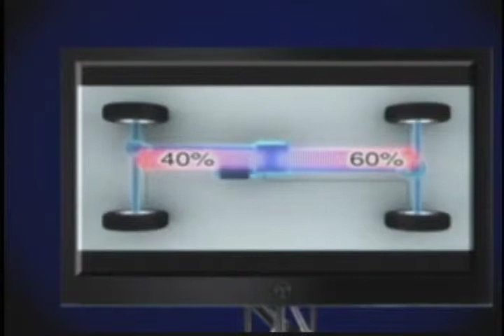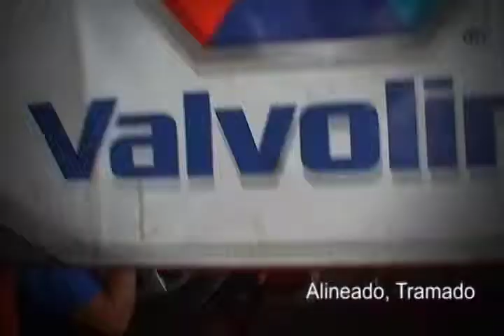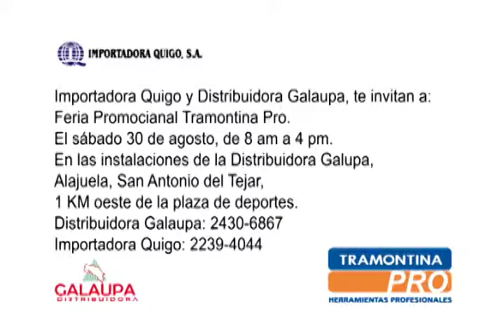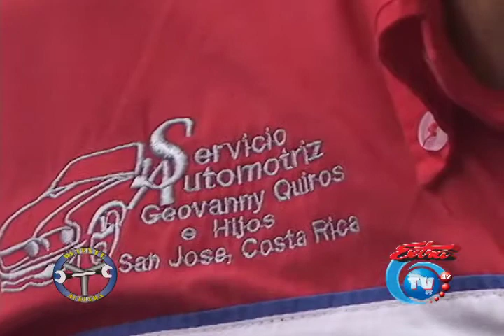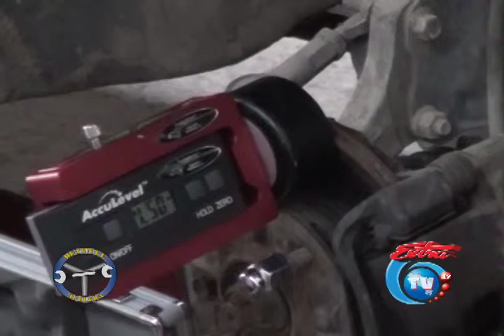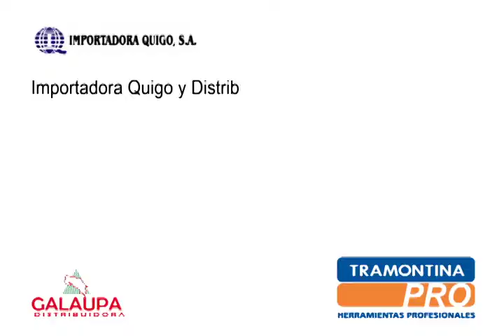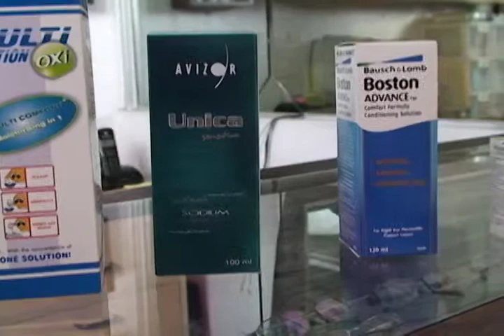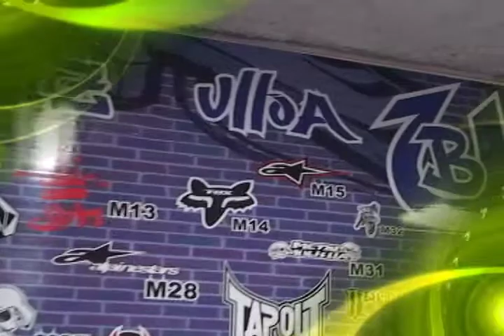Sábado 09 de agosto 2014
Compartimos con ustedes el material de nuestro programa del 9 de agosto 2014